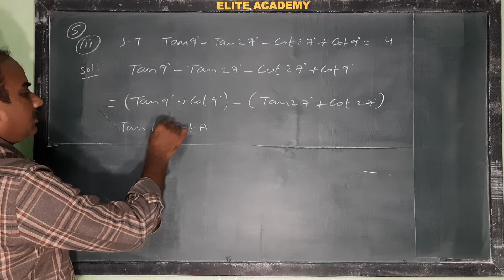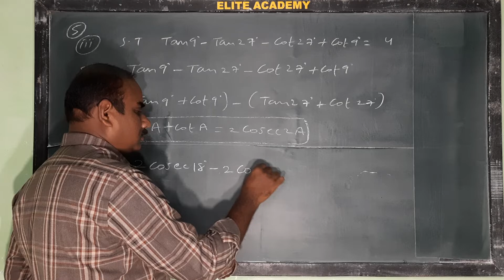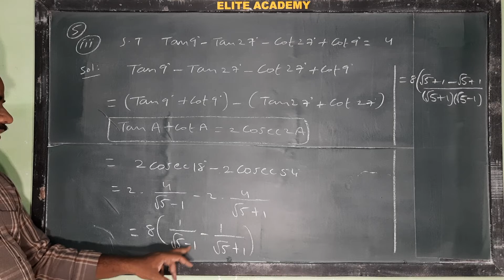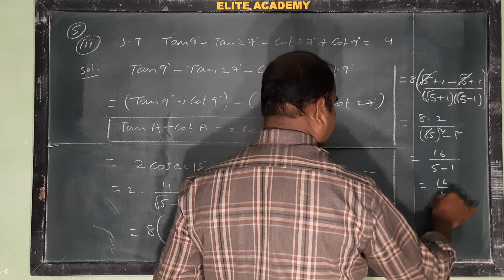Show that tan 9° - tan 27° - Cot 27° + Cot 9° = 4@EAG